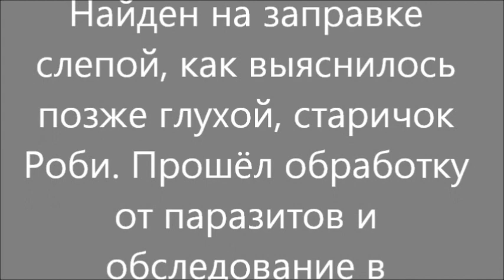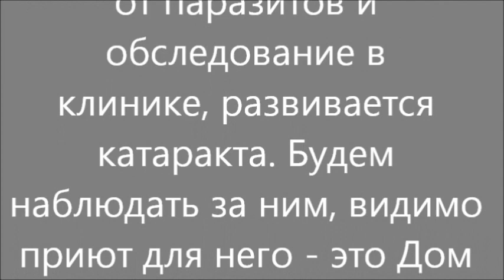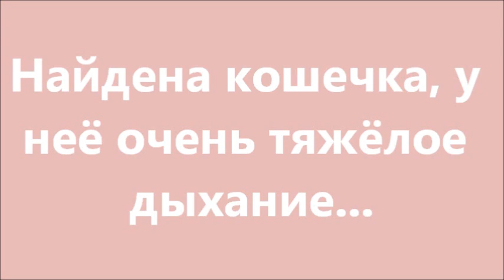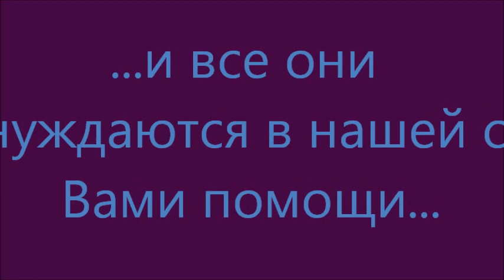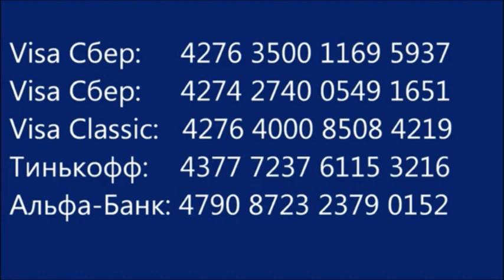Знакомьтесь, Хан!...и другие. Meet Khan!...and others.